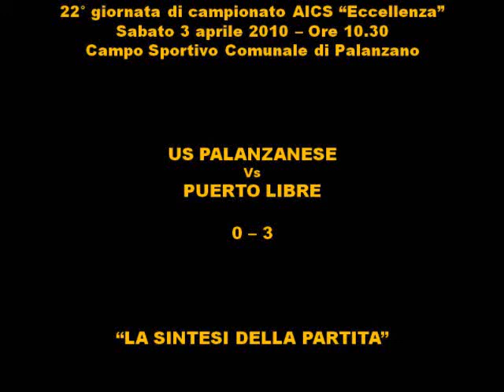Us Palanzanese - Puerto Libre (22° giornata di campionato)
22° giornata di campionato